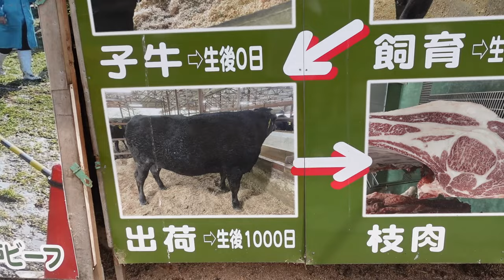ביקור בחוות קובה ביף - ולוג קרניבורים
הסרטון עצמו צולם כלפני שנה בחוות קובה ביף, קבלו הצצה למשהו שלא רואים כל יום.
הדברים שהם אוכלים הינם מהדברים הטובים בעולם הכוללים עצי וויסקי, תערובות וויסקי באוכל ועוד.

מה אתם חושבים?